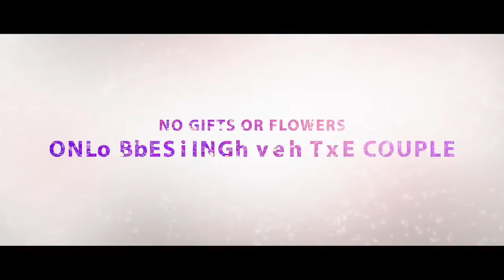Shubh Aarambh Official Trailer Harsh Chhaya Prachee Shah Paandya Amit Barot | Gujarati Movies